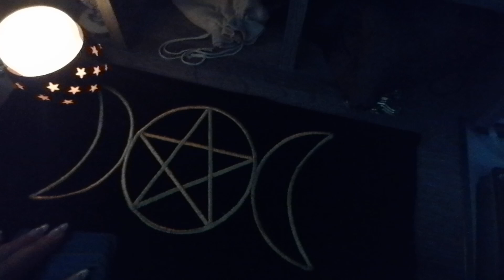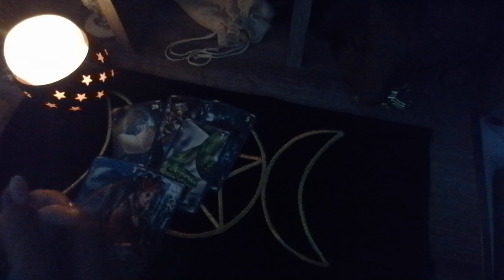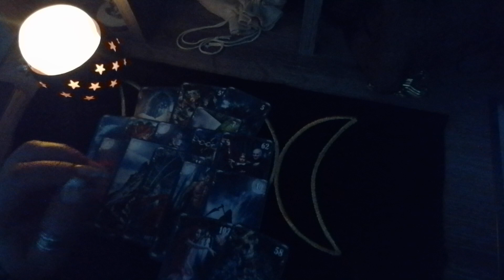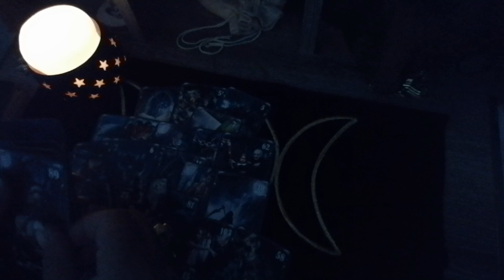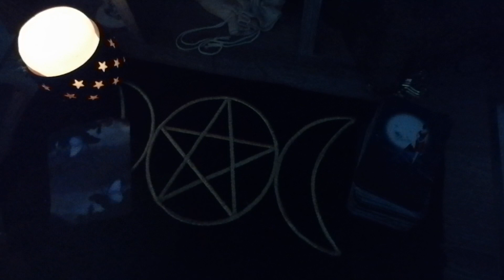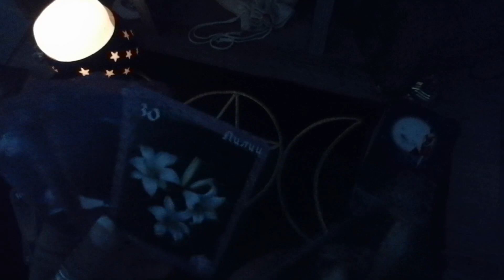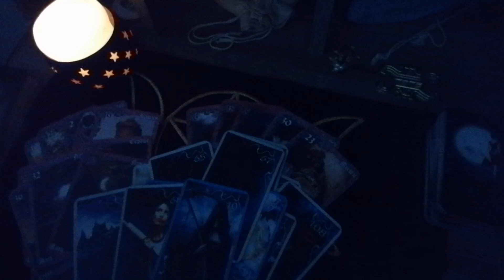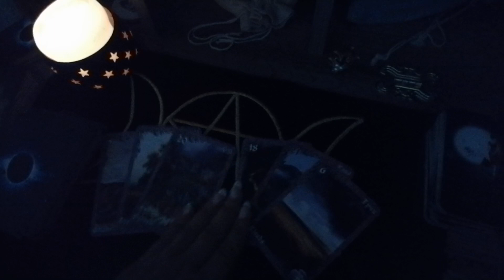✨საჯარო გაშლა - ვის აირჩევს, თქვენ თუ სხვას ✨